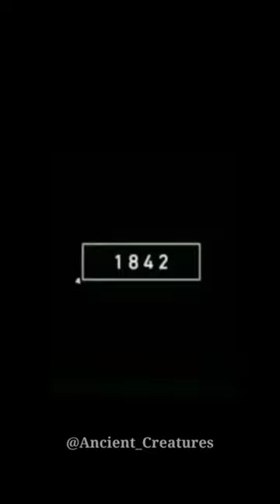2023 Boll Weevil and 5000 Bce Boll Weevil || Ancient Creatures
2023 Boll Weevil and 5000 Bce Boll Weevil || Ancient Creatures shortvideo battle bollbattle insects insect bug 5000bce video #2023